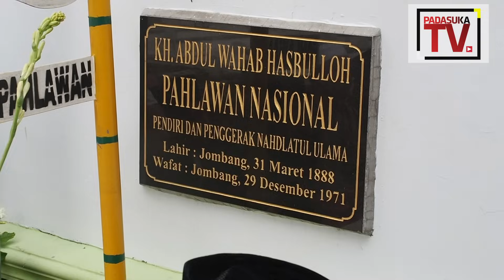Santri Mbah Wahab: Habib Luthfi Harus Minta Maaf dan Datang Ziarah ke Mbah Wahab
"Dari makbaroh sang inisiator berdirinya PBNU, Kh. Wahab Chasbullah (Mbah Wahab), kami melakukan revitalisasi dan pelurusan sejarah berdirinya NU. Jangan coba-coba membelokkan sejarah NU, karena sejatinya membelokkan sejarah NU sama dengan membelokkan sejarah bangsa ini".